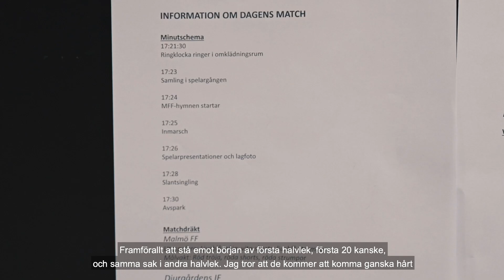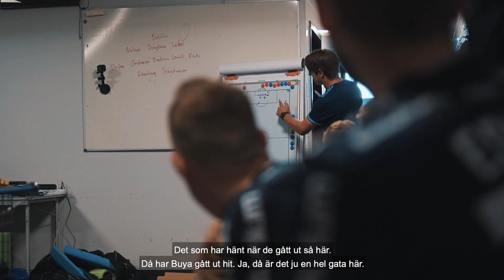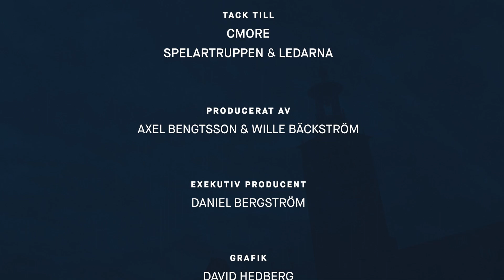Sista 10 | Avsnitt 1 "We are going to win the league"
Djurgården blev svenska mästare i fotboll säsongen 2019.
DIF Media följde laget på nära håll under de sista tio omgångarna. Resultatet blev dokumentärserien Sista 10 "Hela vägen tillsammans" som under sju avsnitt kommer att visa vägen till sm-guldet.
I avsnitt 1 blickar vi tillbaka på säsongens 20 första omgångar innan vi fokuserar på matchen mot Malmö FF.